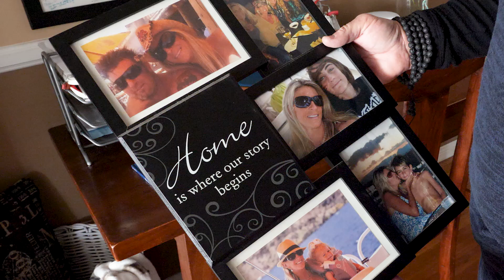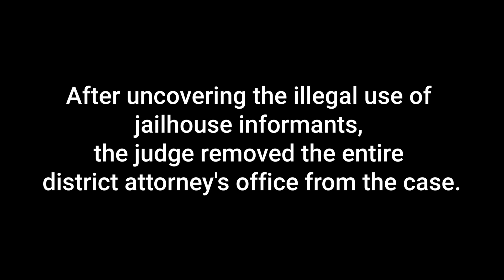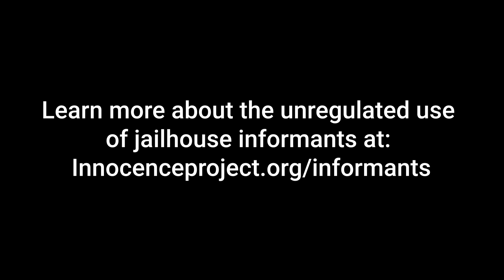Paul Wilson: I lost years of my life watching people cheat with informants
In 2011, Paul Wilson's wife Christy was among eight people killed in a Seal Beach salon in Orange County California. Justice for the victims was delayed when the public defender representing Scott Dekraai, who was facing the death penalty for the crime, uncovered a system operating secretly for decades, with law enforcement illegally placing jailhouse informants next to high-level defendants so they could elicit confessions.

Prosecutors, who could have stopped the misconduct, instead neglected their obligations to disclose vital evidence about jailhouse witnesses. This meant defendants were unaware of constitutional law violations and credibility concerns about informants that could have been raised before judges and juries.
However, the time required to expose the massive scope of wrongdoing through investigation and court hearings was costly. It meant four years of delays in the resolution of Dekraai’s case, and still more suffering for victims like Wilson.

Wilson has joined forces with public defender Scott Sanders to reform a system that enables critical evidence related to the informant to be withheld.